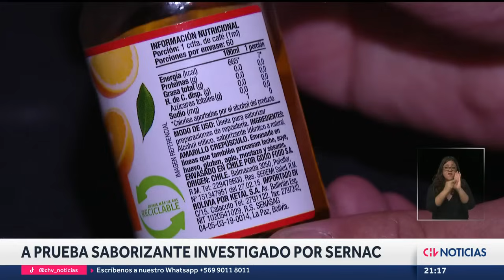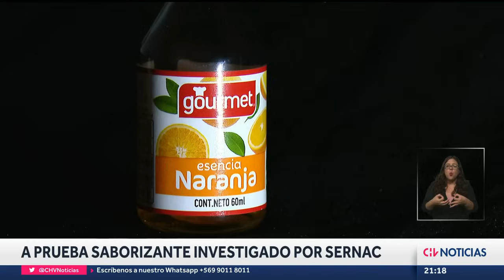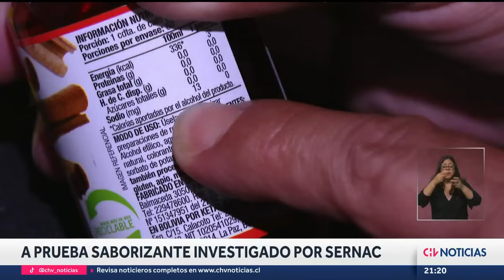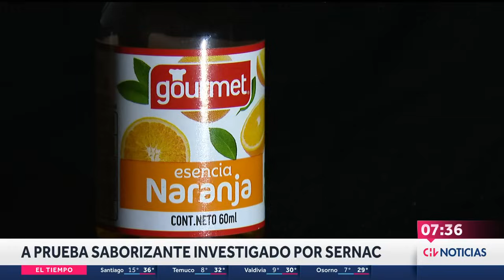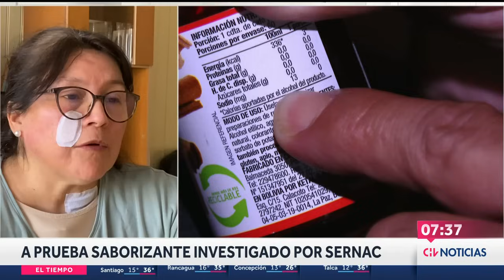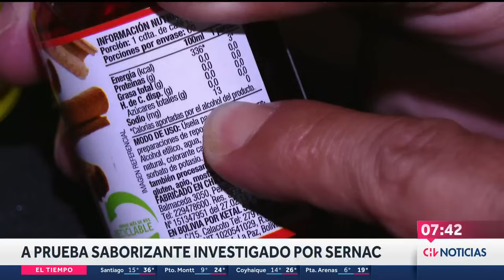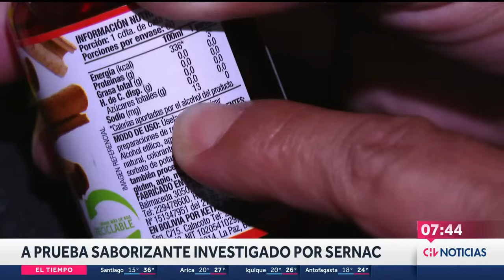¿SABORIZANTE INFLAMABLE? Pusimos a prueba escencia de naranja investigado por Sernac - CHV Noticias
Un esencia de naranja saborizante generó alerta en el Sernac por ser un producto altamente inflamable debido a que contiene alcohol etílico, característica que no se encontraba rotulada en su envace.

Pusimos a prueba el producto ¿Qué tan peligroso es?